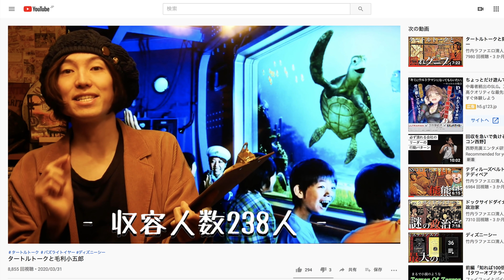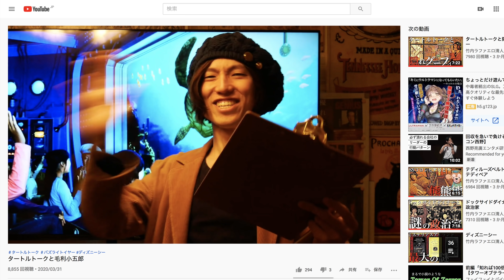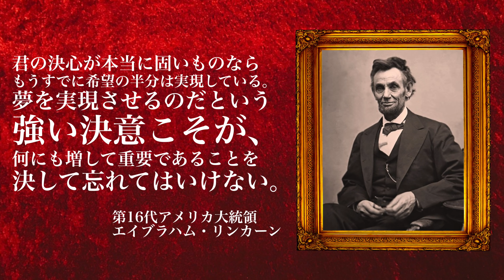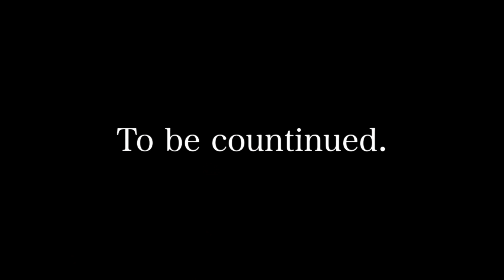ミッキーの家と鶏の卵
今回はディズニーランドのトゥーンタウン、ミッキーの家とミートミッキーの
バックグランドストーリーをプレゼンさせて頂きます！
貴重なウォルトディズニーの写真に鶏の秘密とその他もろもろの盛りだくさんでお届けします🌟

●参考書籍